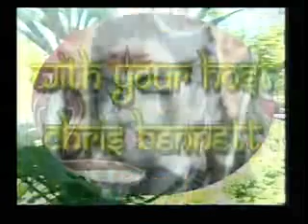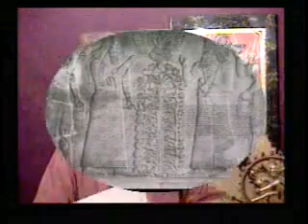Burning Shiva Hour - On Biblical Cannabis Pt. 3 - All About Eve - Pt. 1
Originally posted on November 24th, 2000.

In Part 3 in this 7 part series about Biblical Hemp, 'All About Eve", Host Chris Bennett discusses the role of cannabis in the Matriarchal cultures that proceeded Judaism, and how this relationship was desacralized in the Myth of Eden and Eve's role as the Mother of Sin through her acceptance of the "Forbidden Fruit" from the Serpent.